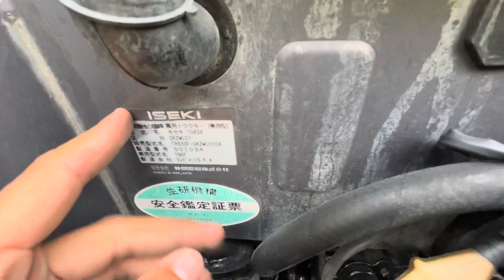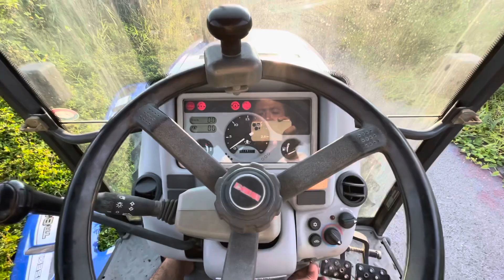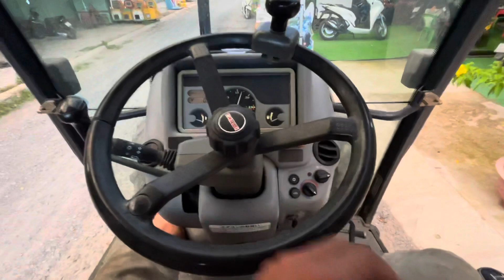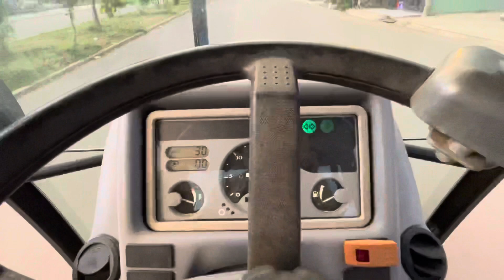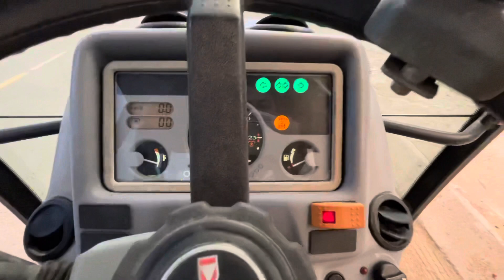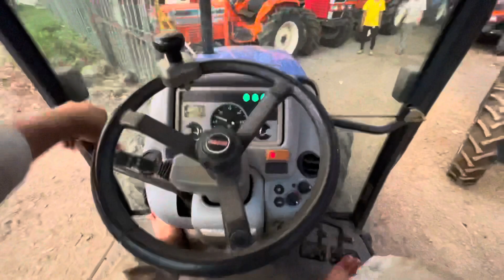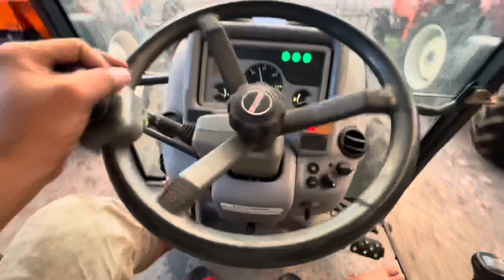ISEKI TR 633|4WD TRACTOR| Chưa Dọn| Kinh Nghiệp Đi Mua Xe Bãi Nhật| Giá Cả Tuỳ Vào Sản Phẩm